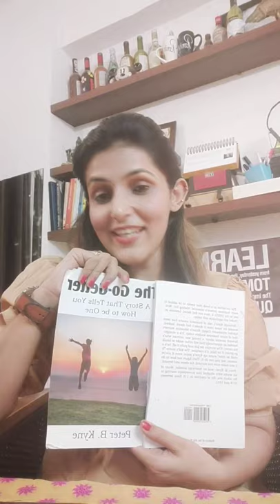The Go-Getter story by Peter B. kyne. narrated by Richa Bathla.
This story is about a specially-abled man who just knew nothing is impossible in life and where there is a Will, there is a way.

The book is recommended for all those who are looking for  more inspiration to overcome the deadlocks in their Work space as well as personal life.